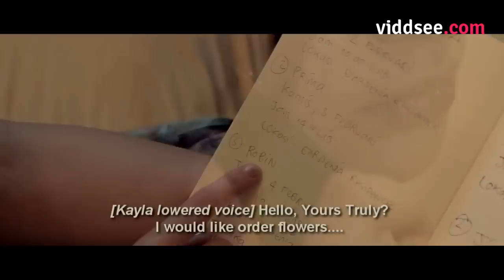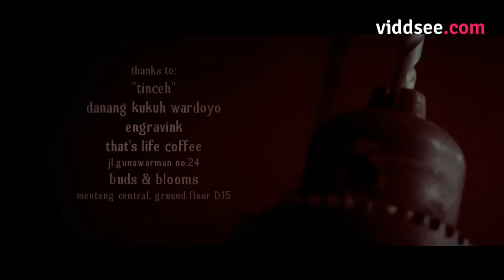Yours Truly - Indonesian Horror Short Film // Viddsee.com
Todi, a young man who lives alone and hardly socializes at all, works in a flower shop called "Yours Truly". The shop provides flower delivery service with a message that can be sung. Being an introvert and rigid man, Todi actually wishes to be more outgoing and affable while working as a message singer. Until one day, Todi delivers an order to Kyla, a talkative, friendly and beautiful woman. From that moment, there is an immediate attraction between the two. As they get closer, the nightmare begins...

Sebuah filem pendek Indonesia